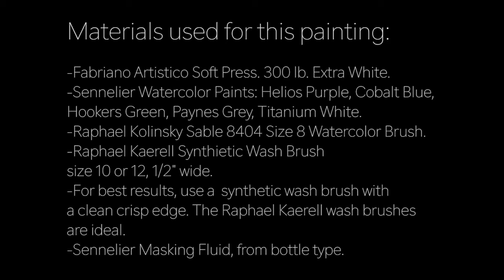Lifting Technique with Camille Lapointe-lyons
Materials used for this painting:
-Fabriano Artistico Soft Press. 300 lb. Extra White.
-Sennelier Watercolor Paints: Helios Purple, Cobalt Blue, Hookers Green, Paynes Grey, Titanium White.
-Raphael Kolinsky Sable 8404 Size 8 Watercolor Brush.
-Raphael Kaerell Synthietic Wash brush size 10 or 12, 1/2" wide.
-For best results, use a  synthetic wash brush with a clean crisp edge. -The Raphael Kaerell wash brushes are ideal.
-Sennelier Masking Fluid, from bottle type.

NOTES: For realistic shapes, pre-draw on the dry surface with a 2B graphite pencil with a light hand. Have all materials prepared before starting. The process is done quickly. Trying on dry paper or dry paint, will not work.